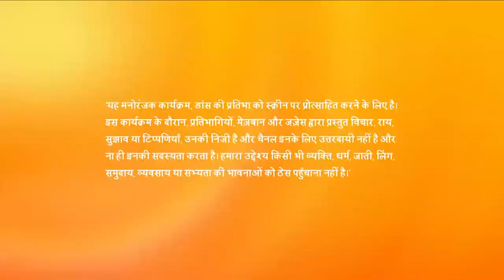Superb performance | Dance India Dance | Season 06 | Episode 11